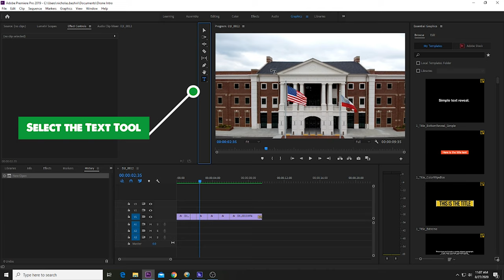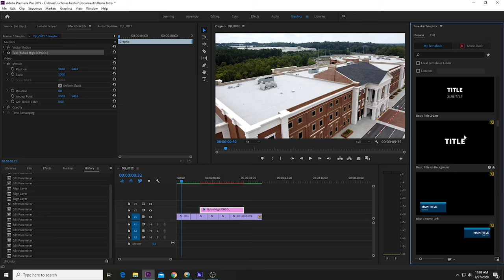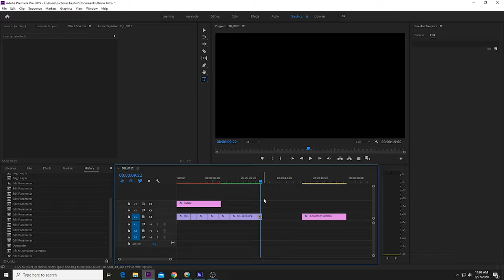How to Create Titles In Adobe Premiere Pro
creating titles with "T" tool and templates